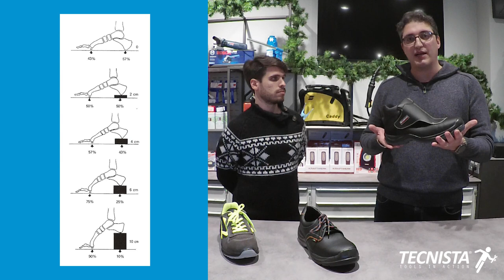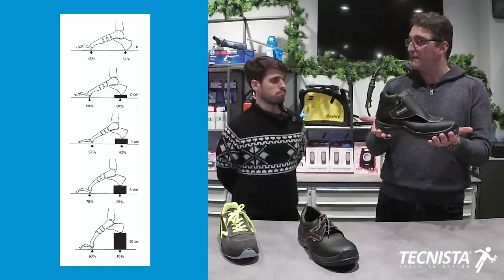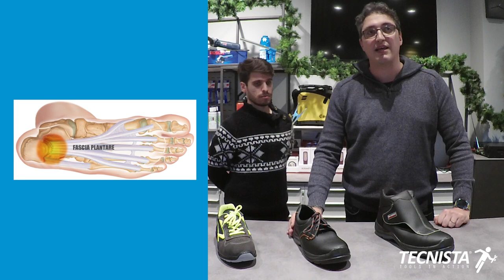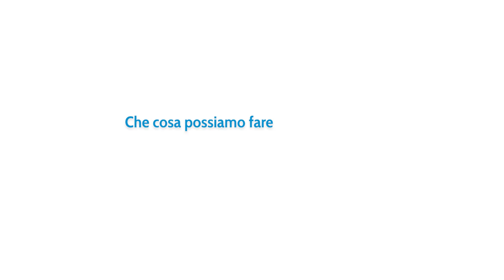Scarpe antinfortunistiche: linee guida per una scelta corretta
👟 Sai già qual è la scarpa più adatta per il tuo lavoro?

La scelta di ciò che tieni ai piedi tutto il giorno non è da sottovalutare.
Così come la cura del piede, a cui purtroppo non pensiamo mai.👣

Insieme a Francesco Rosso, laureato in scienze motorie e chinesiologo professionista, parliamo proprio di prevenzione e antinfortunistica legate ai piedi. 🔍

Nello specifico? ⬇️
Scopriremo le tipologie di scarpe antinfortunistiche e come dare sollievo ai piedi dopo otto, dieci ore di lavoro.

Se vuoi scoprire altri consigli sulla postura o per il lavoro in sicurezza, puoi contattare Francesco Rosso su: